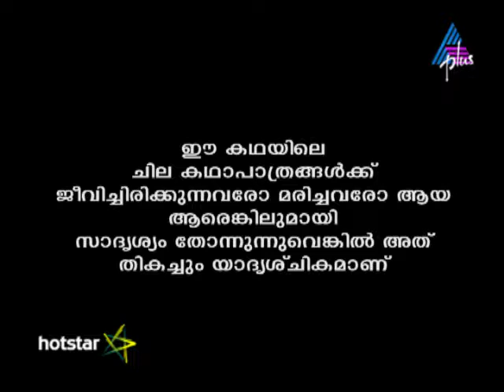Kadamattathu Kathanar Episode 239 12-01-17